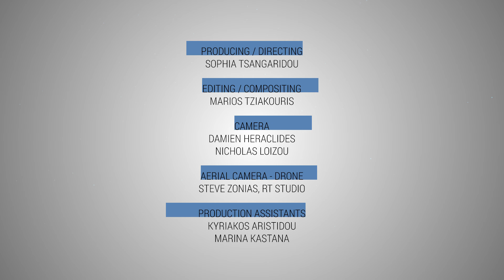Nireas Larnaca Triathlon 2015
Larnaca Triathlon 2015. A great triathlon event at a wonderful setting in the heart of Larnaca. Swim in warm and clear waters, bike along the palm trees and run around the medieval castle. Triathlon, Sprint Triathlon and Team Relay. Orgaized by Nireas Triathlon

Nireas Triathlon is the primary triathlon race organizer in Cyprus, organizing events since 1994.  Our goal is to expand triathlon locally and to set Cyprus as a first choice destination for overseas participants.

For more information about our events and activities please visit our official